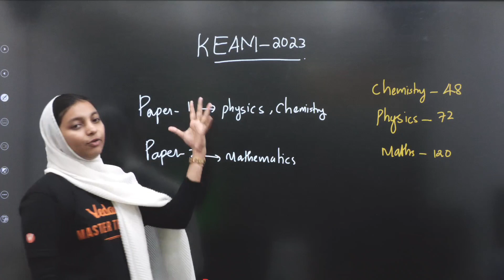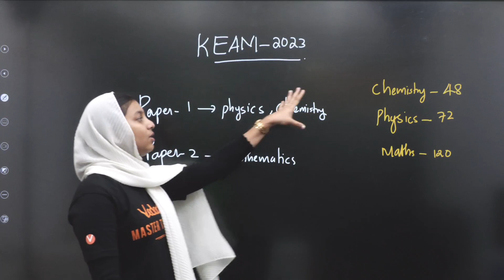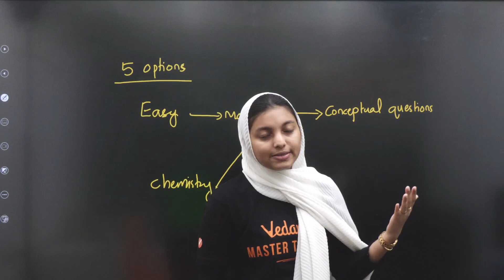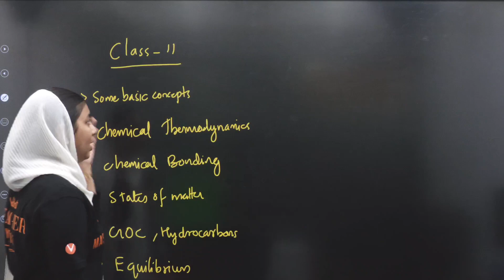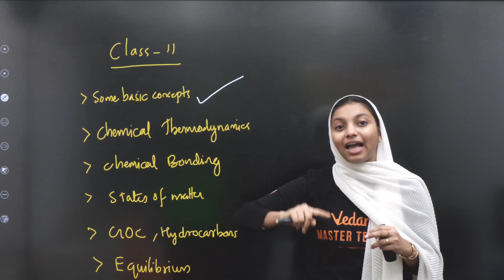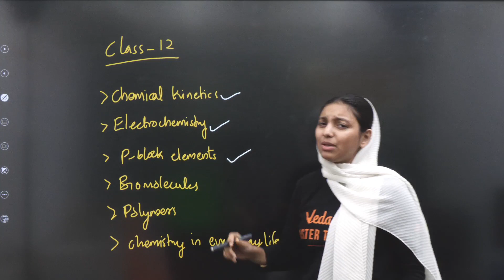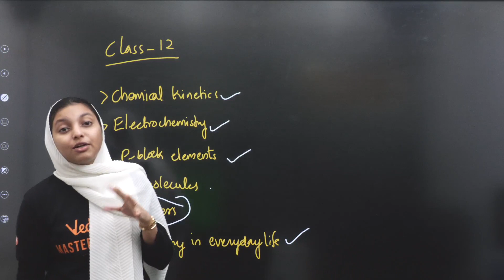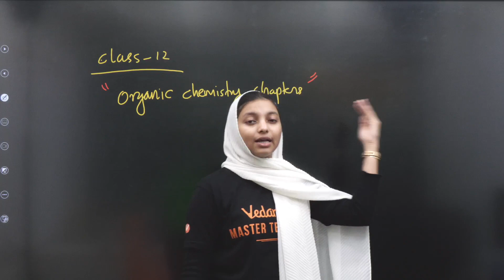KEAM 2023 Chemistry | Best Strategy For KEAM 2023 | Most Important Topics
Playlist for KEAM 2023 Exam Details In Malayalam | Kerala Entrance Exam

In this video Shibila Ma'am will be giving KEAM 2023 Chemistry Best Strategy and Most Important Topics. We will be covering all the below topics for KEAM 2023.

✅WHAT TO STUDY FOR KEAM?
✅STRATEGY FOR KEAM 2023?
✅How to prepare for KEAM?
✅Must Study Chemistry Topics for your  KEAM exams
✅Must Study Physics Topics for your  KEAM exams
✅Must Study Maths Topics for your  KEAM exams
✅IMPORTANT TOPICS AND TIPS FOR KEAM
✅KEAM entrance exam 2020 Malayalam
✅KEAM Syllabus
✅Tricks to Crack KEAM Exam
✅KEAM Exam Tips For Pass Mark
✅Study material for KEAM
✅Tips to Crack KEAM 2020
✅keam syllabus 2023
✅ keam syllabus for medical entrance
✅ keam entrance syllabus
✅KEAM 2023 Mandatory Documents
✅KEAM 2023 passport Size photo SIZE details
✅KEAM 2023Signature
✅KEAM ENTRANCE MINIMUM MARK
✅KEAM MINIMUM MARK NEEDED FOR INCLUDING RANK LIST
✅MINIMUM MARK NEEDED FOR KEAM
✅Keam Application Dates in Malayalam
✅Keam Entrance Exam in Malayalam
✅Kerala entrance exam in Malayalam
✅ Application Process & Entrance Exam - pattern,  Date, fees in Malayalam
✅Notifications for  KEAM Exam date and Application, Kerala Engineering, Medical, BPharm, BArch

➡️Check out videos for KEAM 2023 :

Best Books For KEAM 2023 Preparation 👌 | Keam Exam Date 2023|

📌KEAM 2023 Application Date In Malayalam | Kerala Entrance Exam | Vedantu Malayalam
📌KEAM 2023 Mandatory Documents😲 And Exam Details In Malayalam | KEAM 2023 Application Form & Date
📌NEET 2023 Qualifying Code 01 - 07 Explained in Malayalam | NEET 2023 Application Form